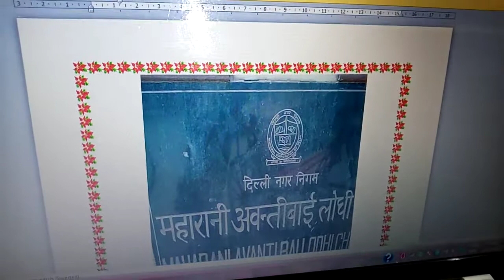Maharani avantibai Lodhi ji delhi